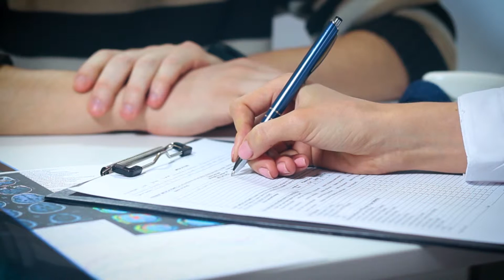Massage Therapy : Springfield Clinic Chiropractic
"Here in the Midwest, we do see massage as more of a luxury, and it can be so much more." Brittany Mitchell, LMT, Springfield Clinic Chiropractic, showcases how message therapy can be beneficial to your overall health.